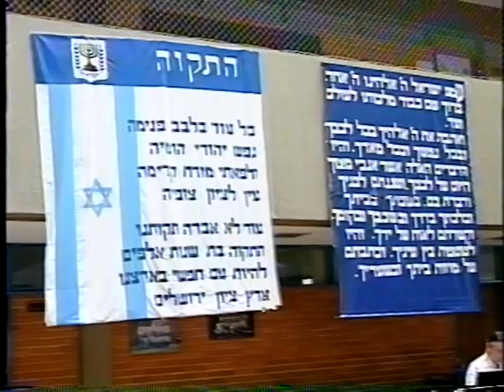Curitiba: Dia da Lembrança em Memória dos Mártires e Heróis da Segunda Guerra (parte 1)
Evento em Curitiba homenageia os Mártires e Heróis da Segunda Guerra.
Aprovada a lei, consagrando o dia 8 de maio, o Dia da Lembrança aos Mártires e Heróis da Segunda Guerra,  cujo projeto foi apresentado pelo Vereador Antonio Borges dos Santos e Ben Abraham da Sherit Hapleitá do Brasil.
Presentes ao evento: Prefeito Cássio Taniguchi e o ex-Prefeito Jaime Lerner